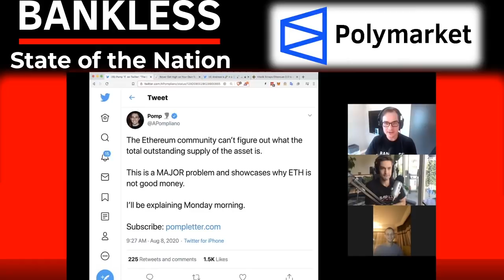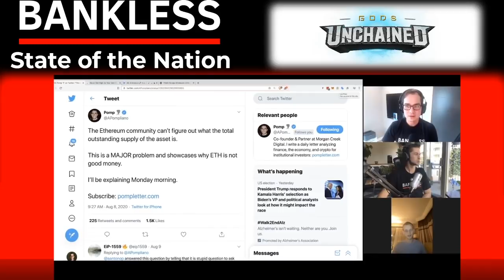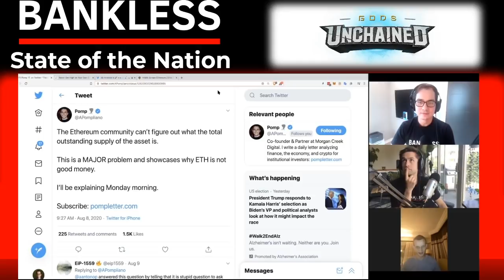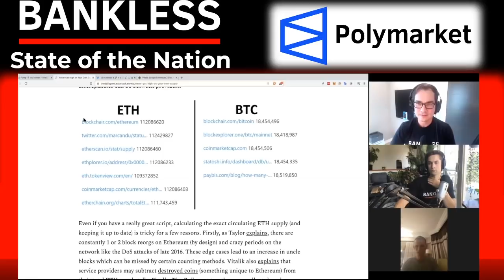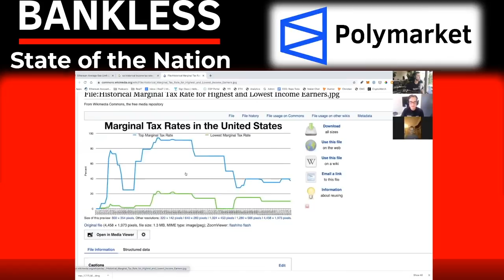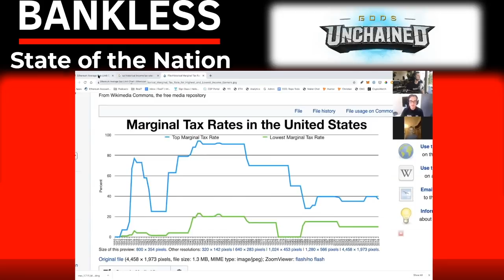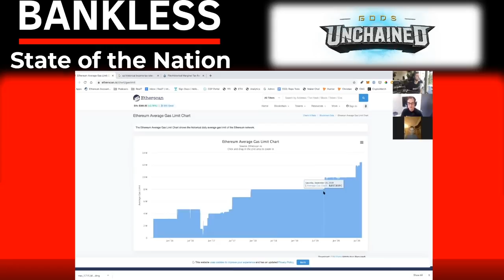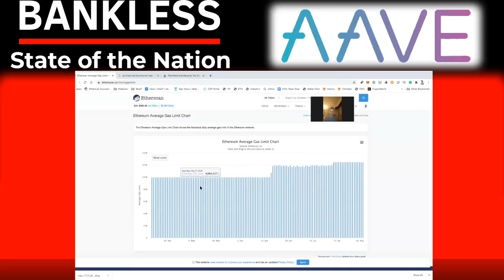SotN#9 (PART 2) - Guest: Vitalik Buterin on ETH SUPPLYGATE!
💸 GODS UNCHAINED - TRADING CARD GAME - YOU OWN THE CARDS!

💳 POLYMARKET - BET ON CRYPTO - BET YOUR BELIEFS!

STATE OF THE NATION #9 (PART 2) - Tuesday, August 12, 2020

THIS SOTN PART 2: with Special guest Vitalik Buterin

TOPICS:
1) ETH SUPPLYGATE
2) CURRENT GAS FEES

Don't stop at the video!